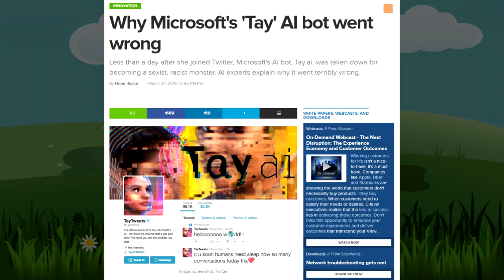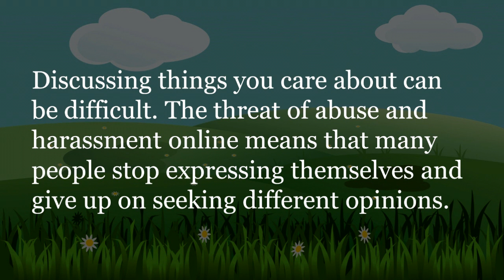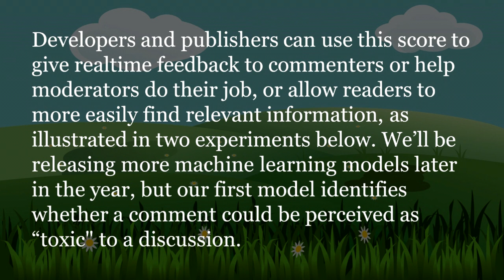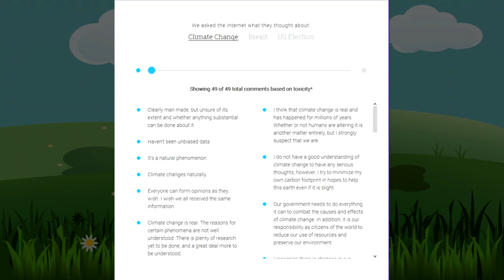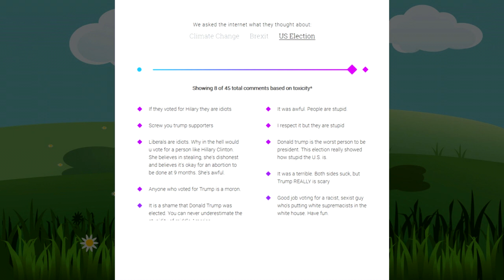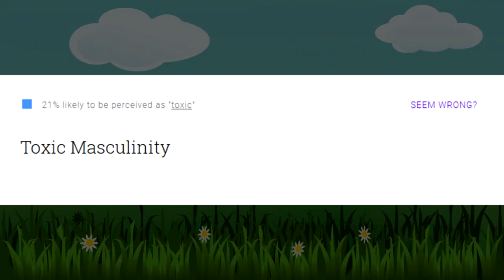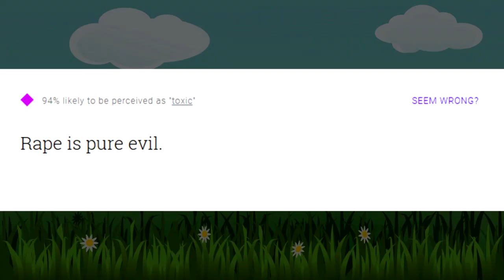How Many Times Should I Say This?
♥♥♥ SUPPORT ME! ♥♥♥
▼ Follow Muh Twitter!

★ CREDITS ★
AVATARS: ChrisDarkerArt

► SOURCES
-- MUH VIDEOS --